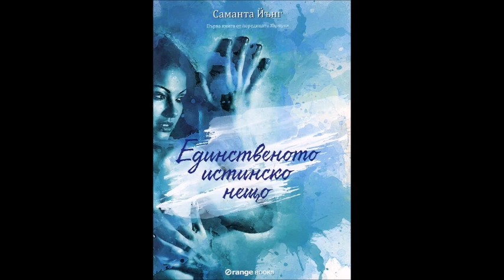Саманта Йънг-серия Хартуел-книга 1-Единственото истинско нещо - част 3/5 (Аудио книга) Любовен роман